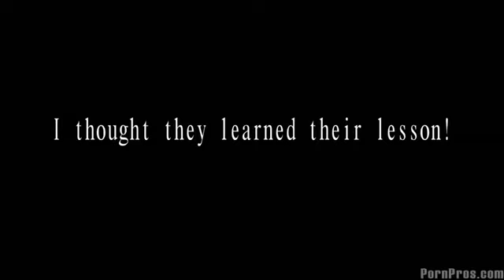The REALLY Dark Knight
A thrilling tale in which the "Black Batman" saves the really big booty sisters